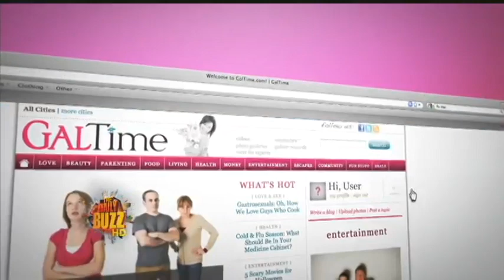Kids' Holiday Dinner Etiquette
Tis the season for those holiday dinner parties. How do you get the kids to behave at someone else's party? That's the hot topic on GalTime.com... the hosts of The Daily Buzz reveal the best ways to get the kiddos under control.